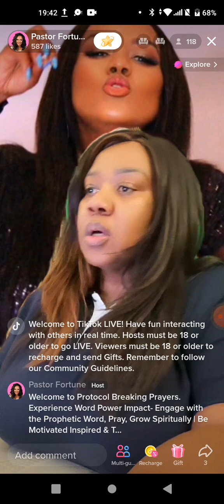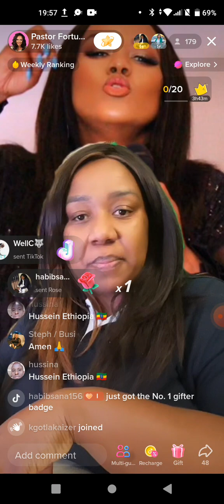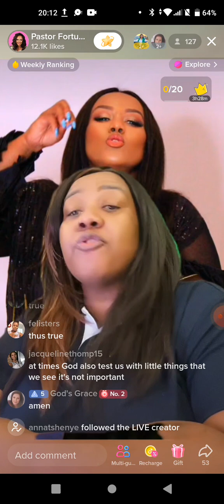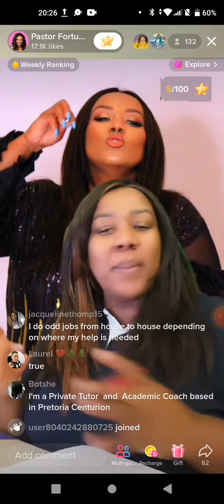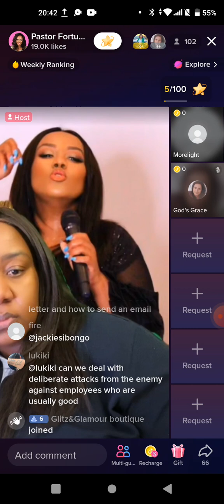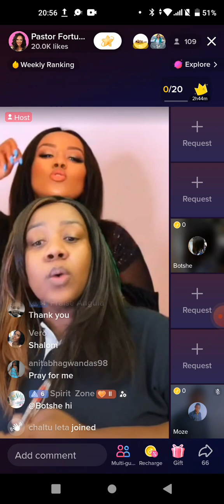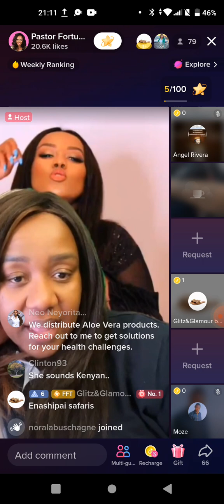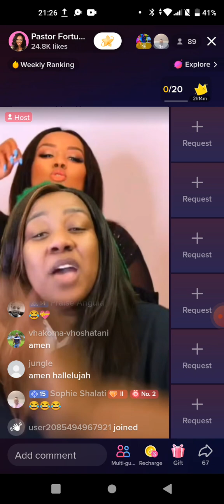Special Prayer for the unemployed South African 👨‍🔧👩‍🔧🧰⚒️⛏️✂️🔦🔎